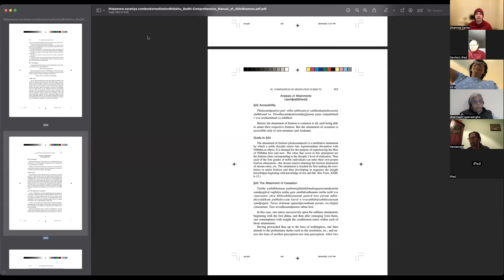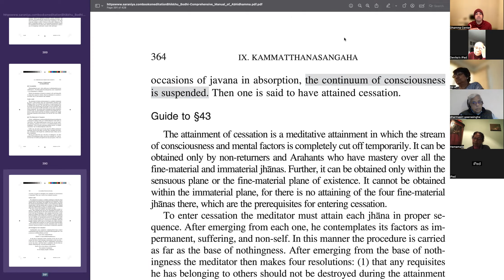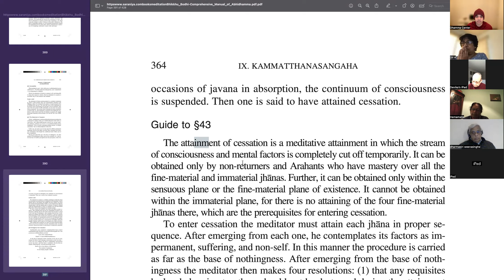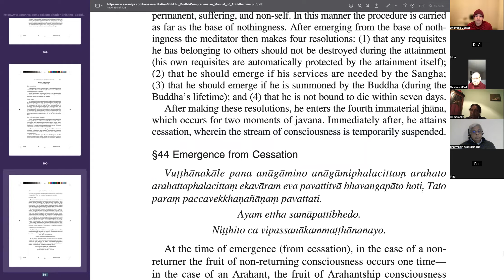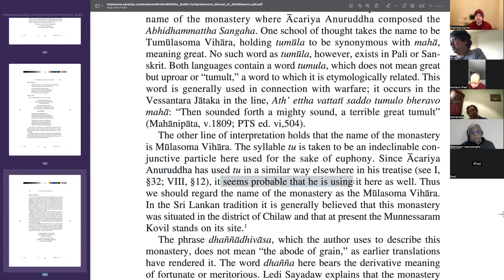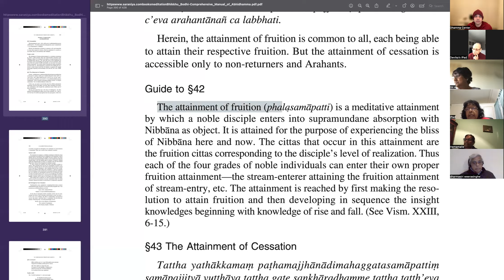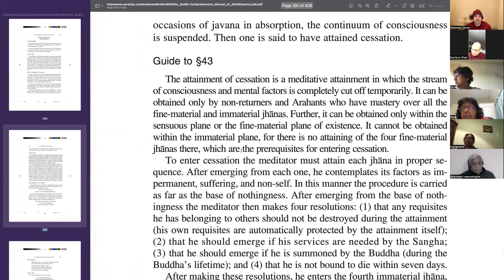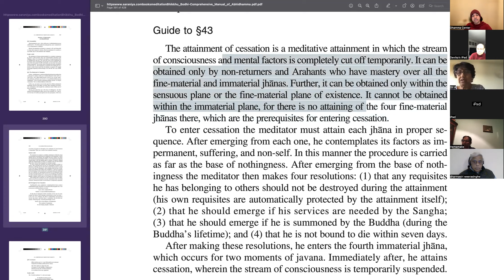Abhidhamma Chapter 9 (Final)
Weekly classes on the study of Abhidhamma is conducted online by Bhante Pannavamsa, abbot of the Dhamma Center based in Colchester, Essex, UK.

Study resources- The Comprehensive Manual of Abhidhamma, Bhikkhu Bodhi

All teachings offered by the Dhamma Center are done as a gift of Dhamma for anyone who wishes to access the teachings without having to worry about the cost. Should you have benefitted from the classes and courses offered by us and would like to show your appreciation and support you may make a charitable donation (account details mentioned below) to help us continue to offer teachings on Buddhism and Meditation.

Account Name; Dhamma Center
Bank; HSBC Bank